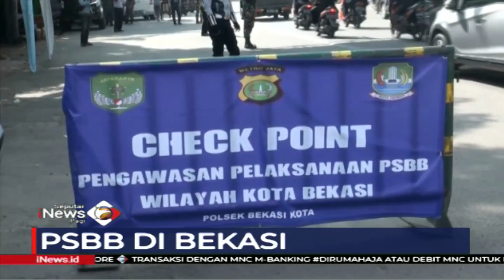Petugas Berikan Sanksi Push Up Bagi Para Pelanggar PSBB di Bekasi, Jawa Barat - SIP 19/04 6